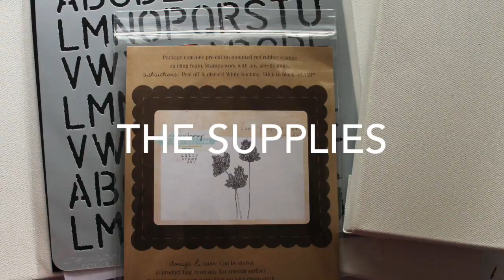small series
In todays Artist Gang Video Denise creates a group of 3 small canvases using the Loop Bloom Stamp and two of Donna’s signature stencils: Alphabet Rerun, and Chicken Coop.  Denise shares her techniques on how she creates a series of small canvases and stamping on tissue paper.This video is about small series